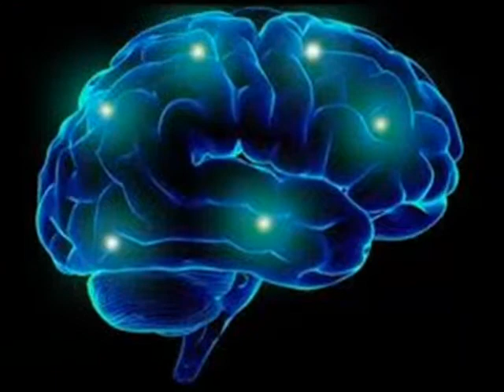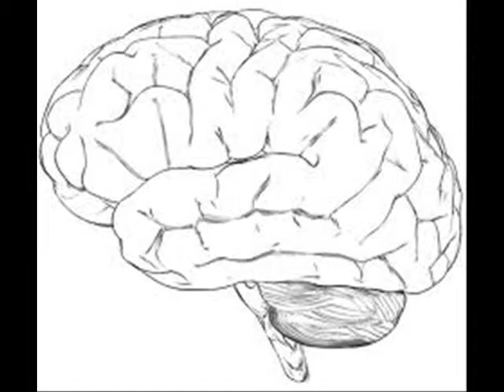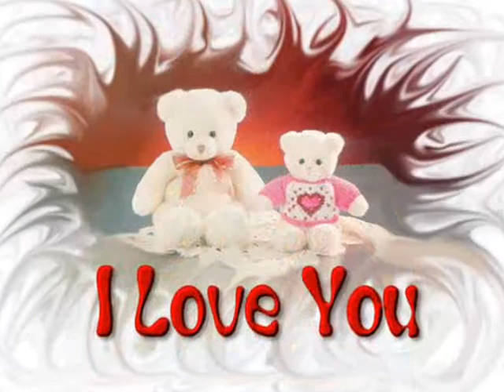ឲ!!! ខួរក្បាលអើយ (oh!!! my brain)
បទចម្រើងនេះជាបទចម្រៀងមុនដំបូងគេដែលខ្ញុំនិងមិត្តភក្ដិខ្ញុំបានធ្វើវា ទោះបីជាវាមិនមែន​ជា​ស្នា​ដៃ​ខ្ញុំ១០០%ក៏ដោយ កីស្ទើតែ៨០%​ដែលដែលខ្ញុំបានធ្វើវា​ដោយផ្ទាល់ដៃ និយាយរួមក្រៅ​ពី​សាច់​ភ្លេងទៅវាជាអ្វី​ដែល​​ពួកខ្ញុំបានធ្ចើ ទោះបីជាវាមិនបានល្អយ៉ាងណាក៏ដោយ តែខ្ញុំនៅតែស្រលាញ់នៅតែចូលចិត្ត ព្រោះវាជាបទពិសោធន៍គ្រាដំបូងរបស់ខ្ញុំ និងមិត្តភក្ដិខ្ញុំ។ សង្ឃឹមថាមិត្តទាំងអស់គ្នានឹងចូលចិត្តហើយលើកស្ទួយ។